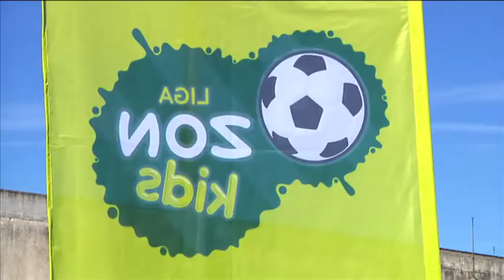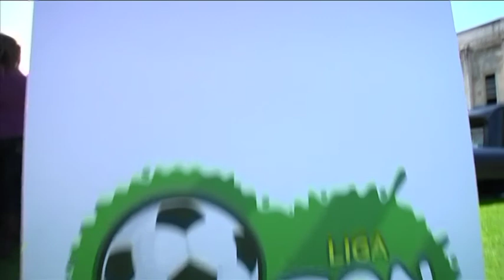Liga ZON Kids - Resumo da etapa de Braga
Resumo da etapa de Braga (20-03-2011) do torneio infantil de futebol Liga ZON Kids.